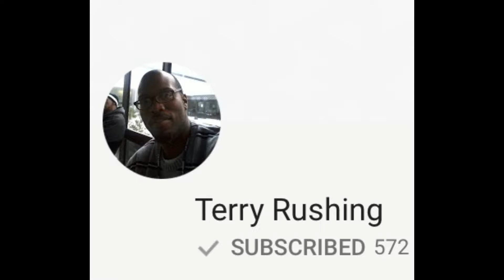Trucking - Making $100,000 As A Company Truck Driver And Two Other Examples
You want to know how much truck drivers make? shares three examples of drivers making different amounts of money. How much a truck driver makes depends on many variables.

In this video we see three truck drivers making different amounts of money.

One made a little under $20,000 in his first year of driving trucks, the second truck driver make a little under $70,000 in his first year of trucking and Charles makes $100,000 as a line haul truck driver.